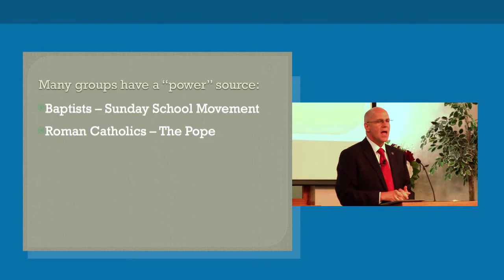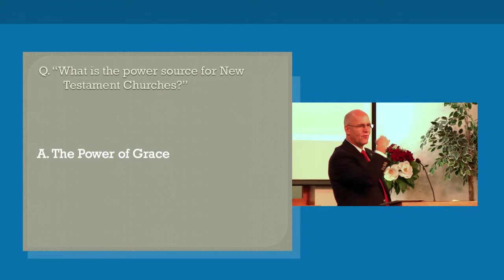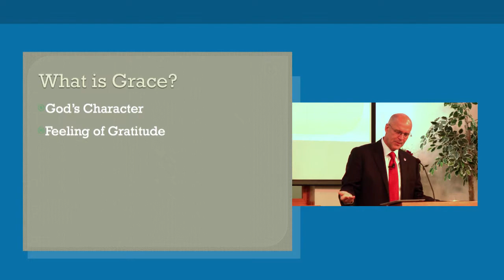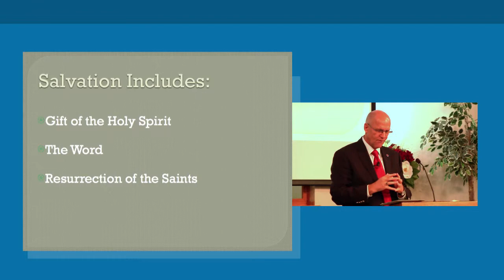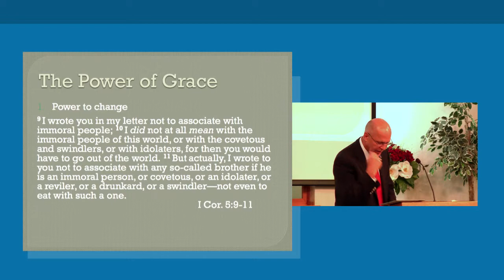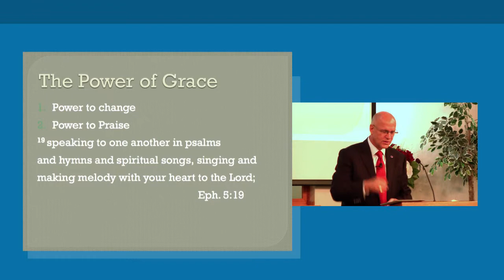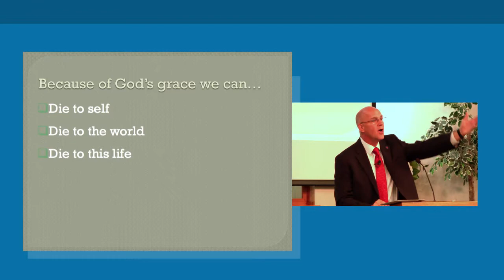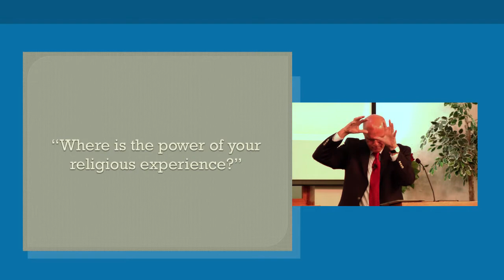Power of Grace / Sermon – Mike Mazzalongo | BibleTalk.tv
In this lesson we examine the engine of our faith and how it powers all that we do and hope to do in Christ.